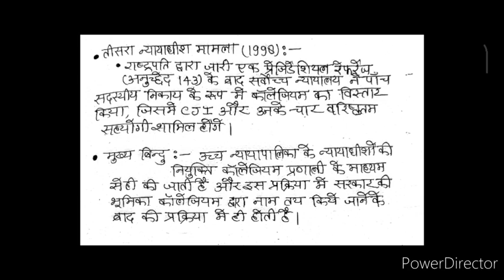What is collegium system ? Collegium system/ Collegium system